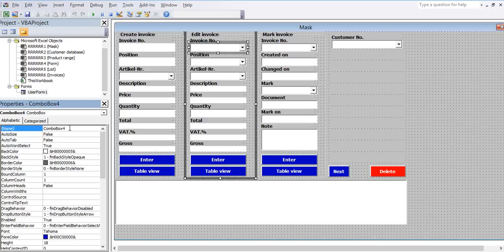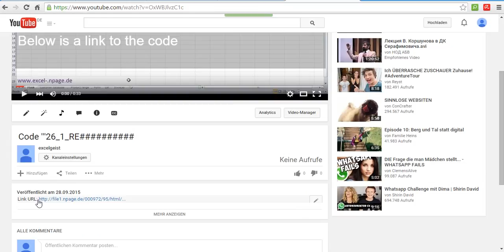26_Create invoice program in Excel itself. Fill combo box ComboBox4.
When invoice is selected, the program displays all invoice data, which are ready to change.